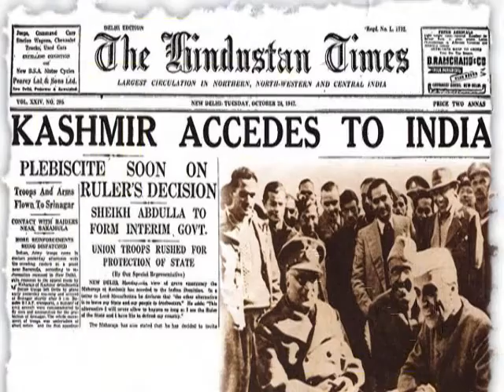આયંગર 10 February N Gopalaswami Ayyangar_the chief drafter of Article 370 J&K@vasant teraiya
Diwan Bahadur Sir Narasimha Ayyangar Gopalaswami Ayyangar, CSI, CIE (31 March 1882 – 10 February 1953) Member of the Drafting Committee of the Constitution, was a leader of the Rajya Sabha and a cabinet minister (railway minister) in the Government of IndiaGopalaswami Ayyangar was born on March 31, 1832 in Tanjore District Madras Presidency. He studied at the Wesley School, and at the Presidency and Law Colleges in Madras, whereafter, for a short period in 1904, he was an Assistant Professor in Pachaiyappa's College.Ayyangar's political career gained prominence during his tenure as Prime Minister of Kashmir. He was chosen to head the delegation that represented India in the long-standing dispute over Kashmir's sovereignty at the United Nations in 1948.[4] In 1952, Prime Minister Nehru appointed him as India's representative in the ongoing negotiations and discussions about Kashmir at the Geneva talks. Ayyangar was a member of the Constituent Assembly and belonged to the thirteen-member Drafting Committee that formulated the Indian Constitution. He was the chief drafter of Article 370 which granted local autonomy to the state of Jammu and Kashmir_આજનો દિનમહિમા-માનવપુષ્પોની મહેક-